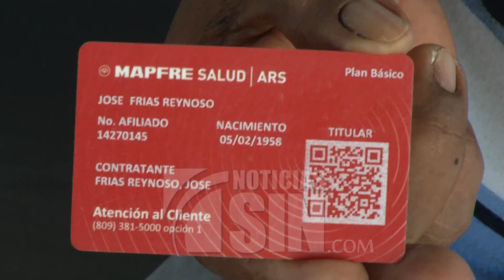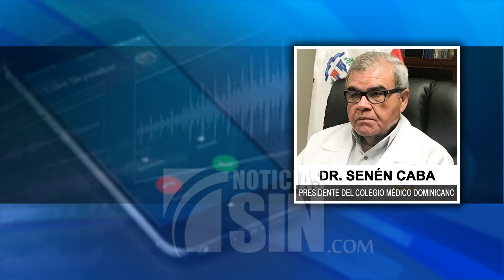Clínicas dan servicios, pese a desafiliación CMD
La suspensión de servicios médicos anunciado por el Colegio Médico contra las ARS Mapfre, a nivel nacional y en contra de la Monumental, Renacer y Simag, estas tres últimas paralizadas por regiones, era desconocido por pacientes entrevistados en clínicas del Distrito Nacional, quienes dijeron que sí recibieron atención este lunes.

Pacientes entrevistados se quejaron de que en algún momento, al igual que muchos afiliados a Universal cuyos servicios también están interrumpidos, deben agotar un proceso de reembolso económico por el pago de servicios recibidos.